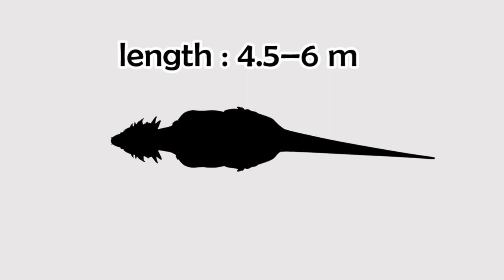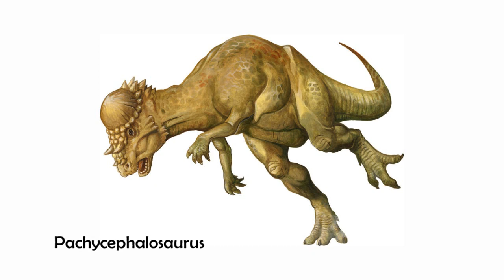Dinosaurs in Shadow 007